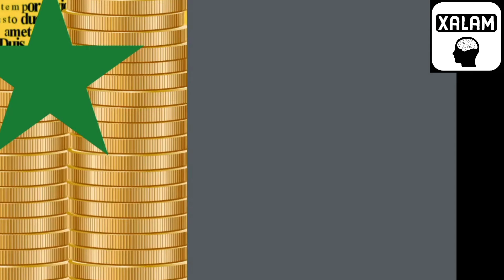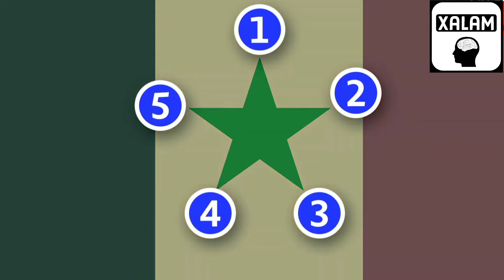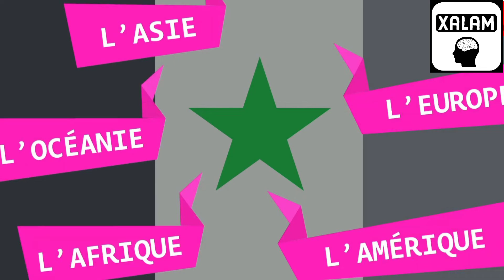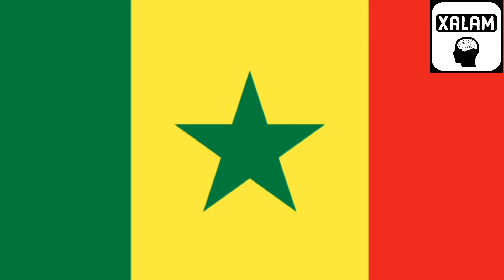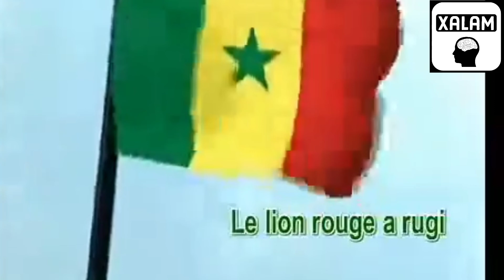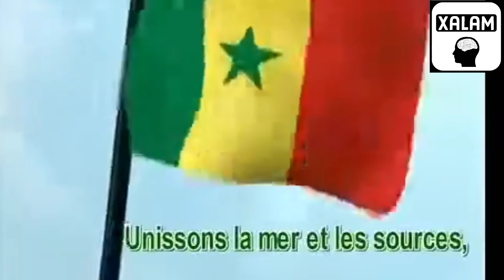de la République du Sénégal [lépp ci Wolof]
bàkk bi ci Wolof (pirim maa naa)

Yëngal leen koora yi
Te dóor ci sabar yi
Gayndeg njolloor yuuxu na
Boroom àll bi tëb na
Tëb na tëbu jàmbaar
Leeral lu doon lëndëm
Sunuy naqar jeex na
Sunuy yaakaar ñëw na
Jógleen gaa ñi, waa Afrika yépp a ngi daje
Yéen sunu buumi xol
Nanu leen àndadoo
Sunu dereet, yéen waa Senegaal jógleen
Nanu boole géej yi ak sayaan yi
Nanu boole joor gi ak ñaay yi
Afrig sunu ndayi réew